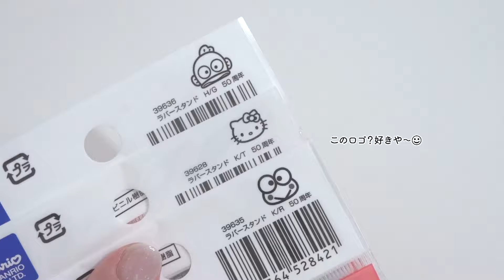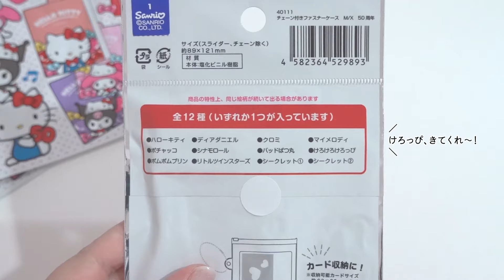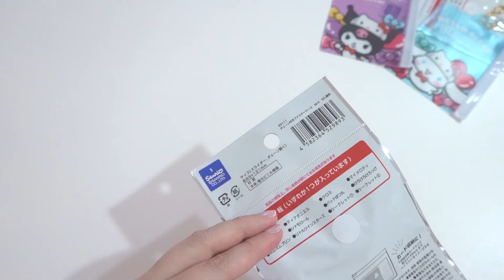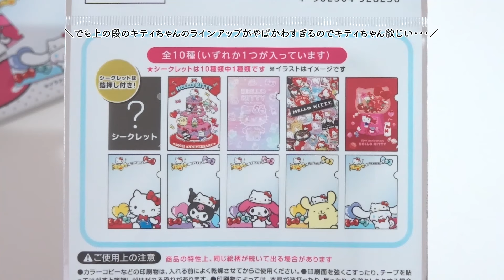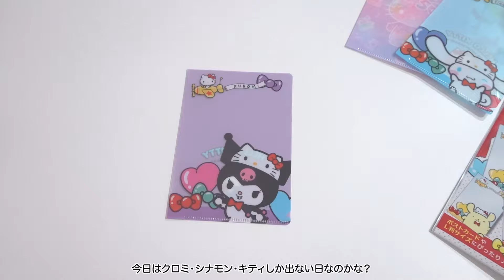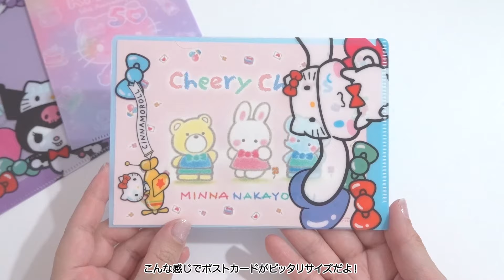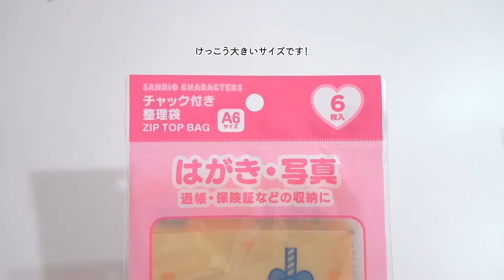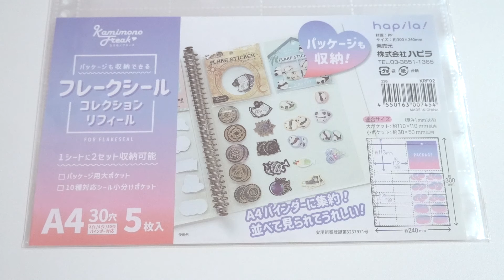ダイソー購入品｜サンリオの新商品！キティ50周年グッズ開封！フレークシール収納に良さげなアイテム・ミスドのいちごみるく🍓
‹目次›
00:00　オープニング
00:11　キティ50周年グッズの新商品
00:29　ラバースタンド
02:03　チェーン付きファスナーケース開封
04:16　ミニクリアファイル開封
06:29　フラッペキーホルダー
07:50　チャック付き袋
08:31　フレークシールコレクションリフィール